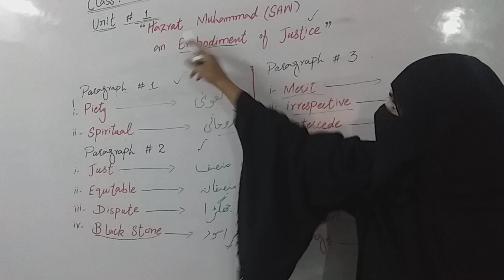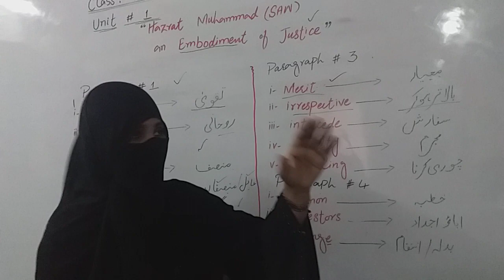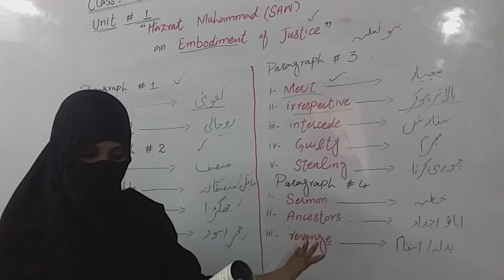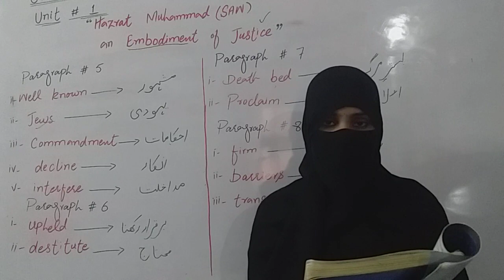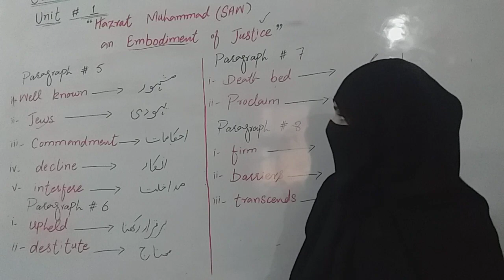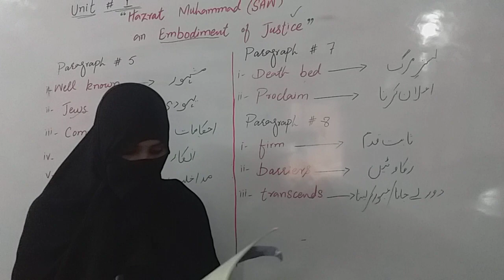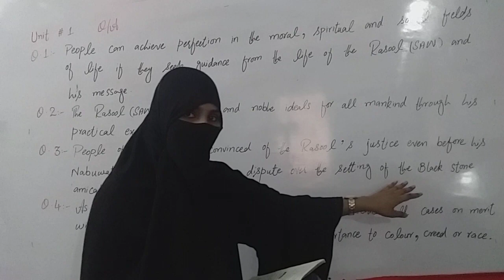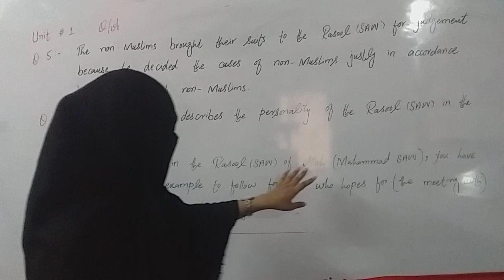Class Ten | English | Lecture 1